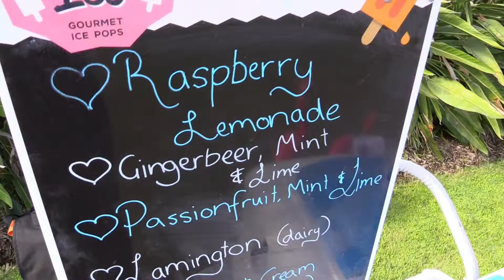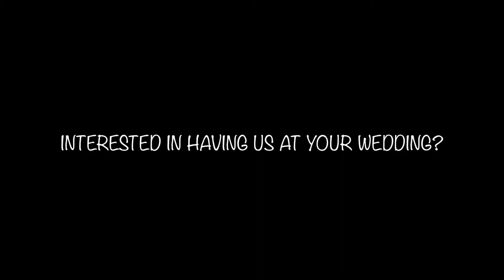Delish Ice Weddings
Best viewing in HD! Let the lovely ladies at Delish Ice serve your guests some yummy pops on your special day!